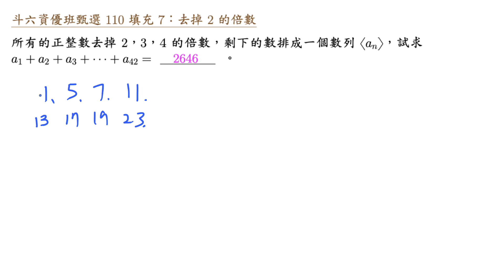斗六資優班甄選 110 填充 7 去掉 2 的倍數